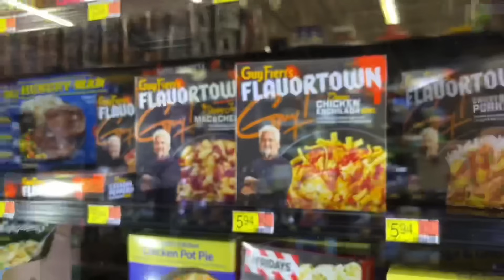ASMR Gordon Ramsay Meal Mukbang (Mac & Cheese, Pizza Rolls, etc.)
Ever wonder what a Gordon Ramsay meal would taste like?

Well in this video, you won’t. Because today we’re trying a Frozen Meal prepared by him…microwave premium meals? Interesting.

COMMENT any other food that I should try on the channel?

 In this video you may hear relaxing whispering soft spoken mouth sounds tapping scratching inaudible whispering typing sounds controller sounds Visual ASMR asmr in public